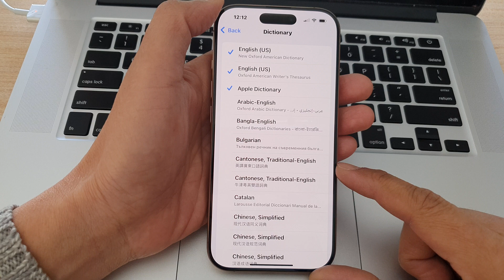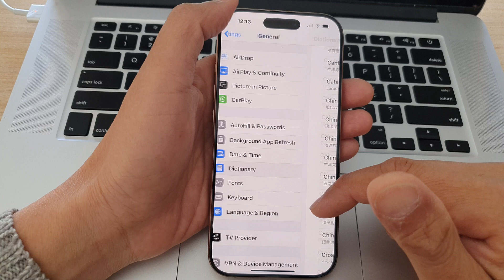📖 iPhone 16/iPhone 16 Pro Max: How to Add/Remove Languages In Dictionary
Learn how to quickly add or remove languages in the dictionary on your iPhone 16, 16 Pro, 16 Pro Max, or 16 Plus. This guide walks you through the simple steps to customize your iPhone’s dictionary and manage multiple languages to fit your needs. Whether you’re switching between languages or just want to streamline your options, this tutorial covers everything.